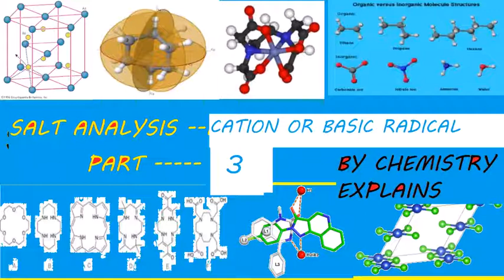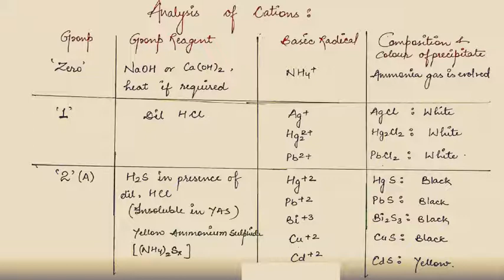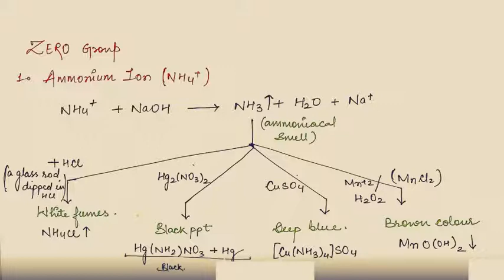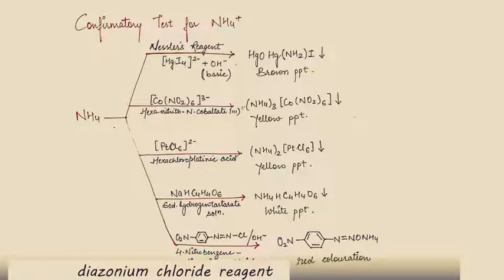salt analysis part--3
cation or basic radical part --3